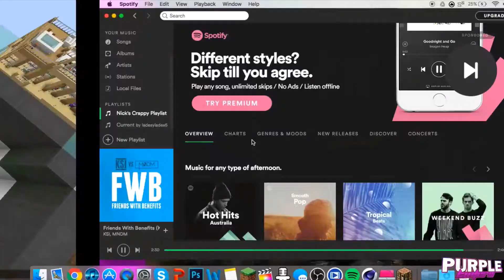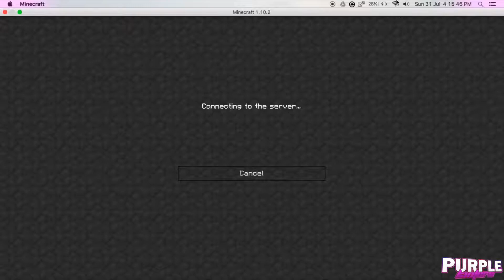Minecraft: Solar SMP S2 - Episode 11- Lighthouse!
▲Lets try and hit 11 likes for this episode :D▲

▲Whats Todays Video About▲
Welcome To Solar SMP Season 2, this is a SMP with a bunch of youtubers that collab together, build shops and other fun stuff together as a group.

▲Songs Used▲
Jelly- OMFG
Home- NCS
Along The Road- NCS

-OBS
-FinalCutPro
-Adobe Photoshop CC
-Cinema 4D